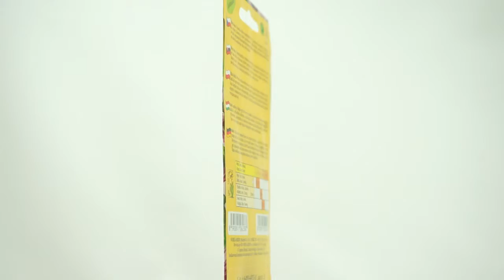Sléz - zebrina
Dvouletá až vytrvalá byliny. Dorůstá do výšky až 180 cm. Vyžaduje slunné stanoviště a běžnou zahradní půdu. Kvete v červnu až říjnu po 2 a 6 květech v úžlabí listů, fialovo bíle.  Má větvenou, obvykle chlupatou, lodyhu. Listy jsou dlouze řapíkaté a zubaté. Balení obsahuje 40 semen.